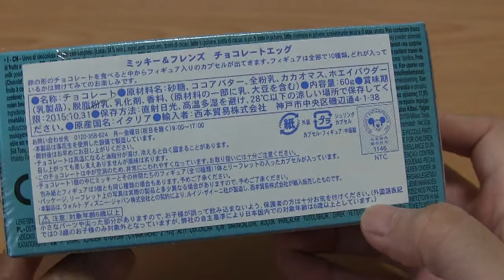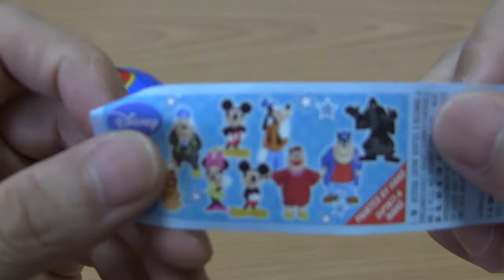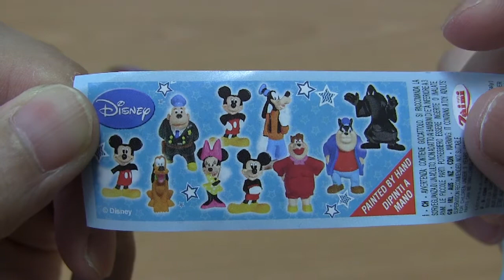ミッキー＆フレンズ チョコレートエッグ 開封！「イタリア製？！」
ミッキー＆フレンズ チョコレートエッグ 開封動画  [全10種]